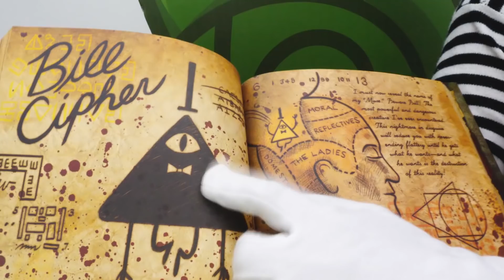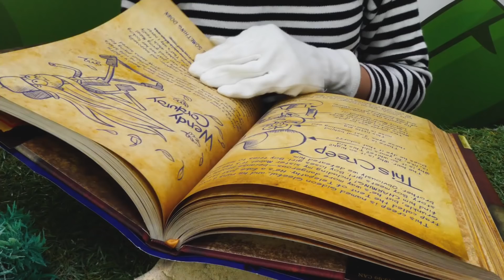Vidéo drôle pour enfants. Bill Shiffer de Gravity Falls et le Clown s'amusent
Regardez une nouvelle vidéo amusante pour les enfants - présentant un jeu "Essaie de ne pas rire" avec notre chaîne "Rigolade pour enfants"!
Regardez cette drôle vidéo avec des jouets amusants pour les enfants et essayez de ne pas rire ou sourire! Notre jouet enseigne à notre clown à faire des tours de magie! Bill Shiffer et notre clown pour enfants font des tours de magie!

Bienvenue à ma chaîne pour enfants. Ici vous trouverez plein de vidéos drôles et rigolotes avec les jouets assez populaires des différents dessins animés: Barbie, Captain America, LadyBug et autres. Venez ici pour éclater de rire! Nos clowns et mimes feront tout pour cela!

Ecrivez moi vos commentaires, j'aime bien les lire et vous répondrai toujours)

A bientôt!